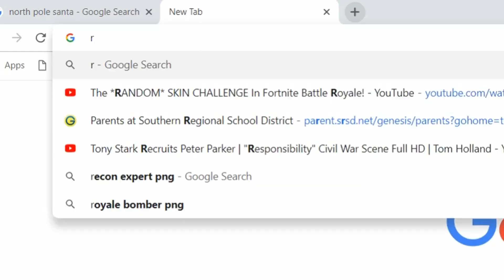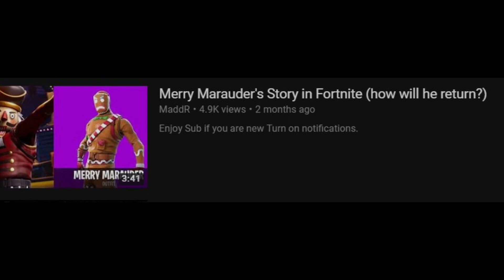Will The Christmas Skins Ever Return? | Fortnite